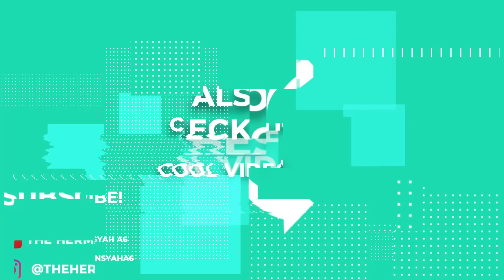ASHANTY AJAK SEMUA COBAIN LUMIERE TERBARU DAN MAK PENYET! TITI KAMAL KANGEN BANGET SAMA MAKANAN INI!